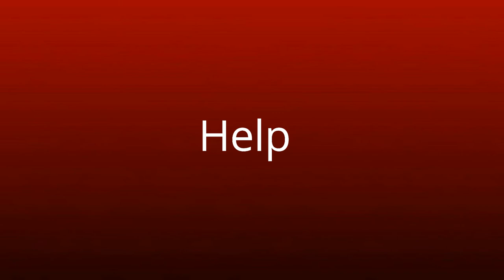Simo Ettazi - Podcast #1 | L'école - المدرسة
lkhuut li bgha yeb9a ychoof ljadid yedkhol l facebook wl instagram rani temma diima
ST1  ;)  thalaaw